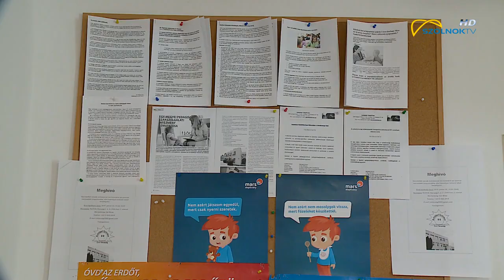Onile is vizsgálták, fejlesztették a gyerekeket 2020.05.25.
Gyógytestnevelést, logopédiai foglalkozást is tartottak online a JNSZMegyei Pedagógiai Szakszolgálat munkatársai. Az elmúlt időszakban a korlátozó intézkedések a személyes kontaktust ugyan nem tették lehetővé, a központ falainak dekorálását azonban igen. A munkatársak az Aradi utcai épület falait sajt kezűleg festették ki.